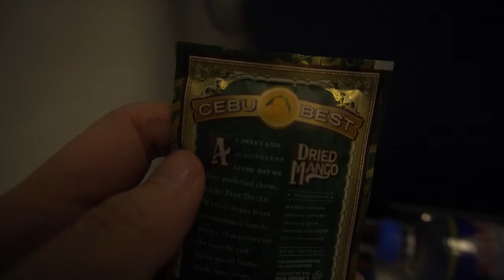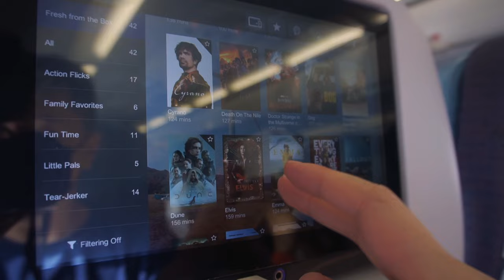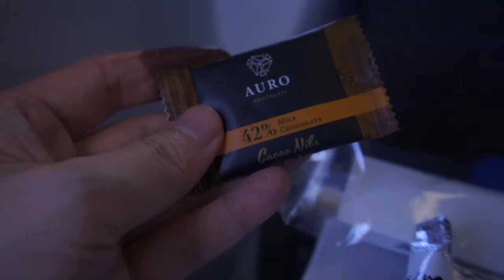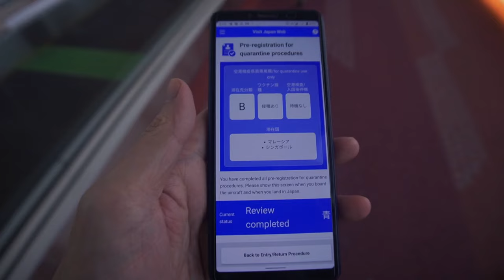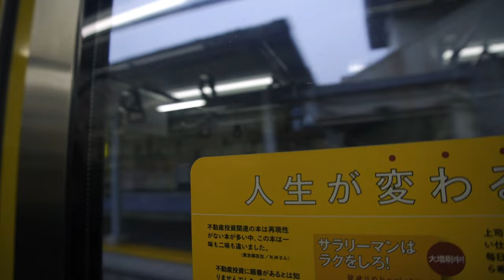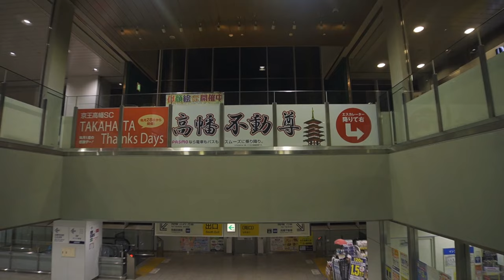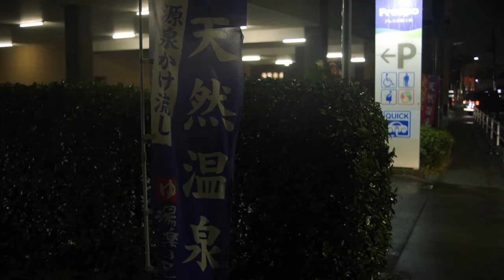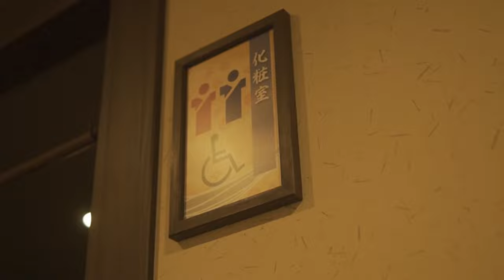Return to JAPAN! The long flight to Haneda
With Japan FINALLY properly reopening its borders, my once-frequent visits to the land of the rising sun may now - hopefully - resume.

JAPAN videos playlist here: (will be updated as new videos are added)

If you're wondering why my index finger looked dark, that's because I voted in the Malaysian elections which required voters to dip a finger in permanent ink as part of the procedures.

"Trepidation and Tenacity" by me

CAMERA
  - Sony ZV-E10
LENSES
  - Sony 16-50mm F3.5-5.6 Kit + Ulanzi WL3 wide angle add-on
  - Viltrox 23mm F1.4 E-mount